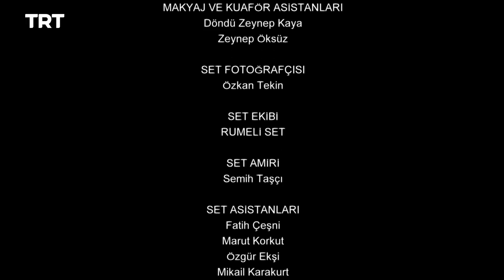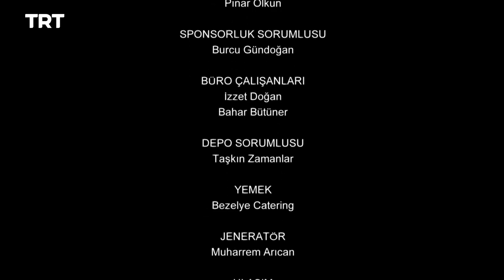Yunus Emre - Season 2 Episode 15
Şahin Bey meets Tabduk Emre, and Candaroğlu Argun requests information from his son, who says the lodge did not provoke the Brotherhood.